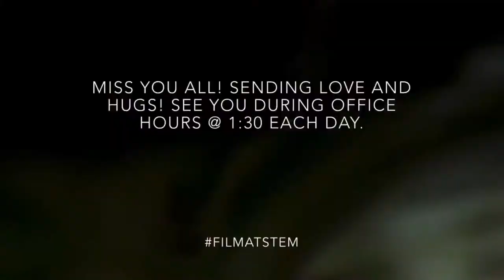The STEM Academy - Apps Team